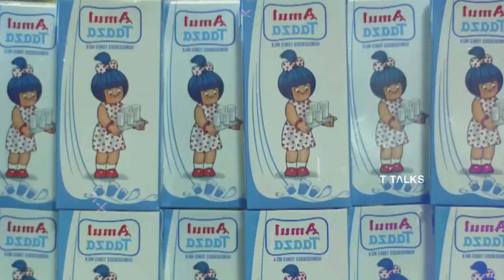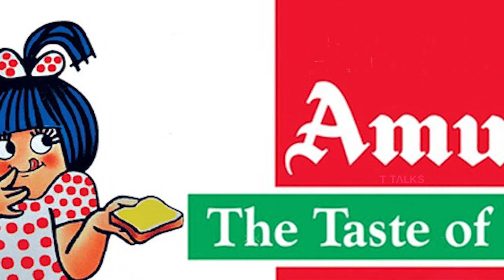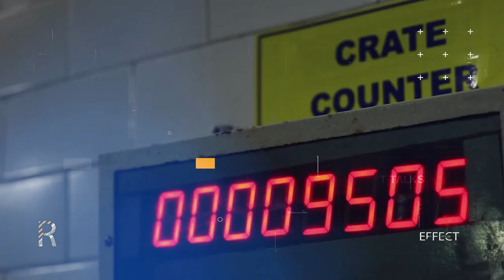The Story of Banas Dairy | Asia's Largest Milk Co-operative | T Talks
It is headquartered at Palanpur. Banas Dairy collects an average of around 50 lakh liters of milk every day. In winter, milk collection increases to 76 lakh liters of milk every day, the highest collection rate in Asia.